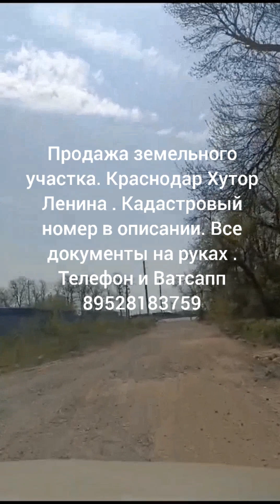продам земельный участок. я собственник